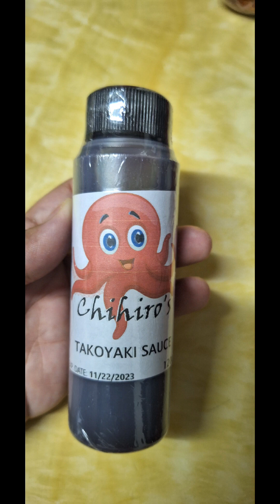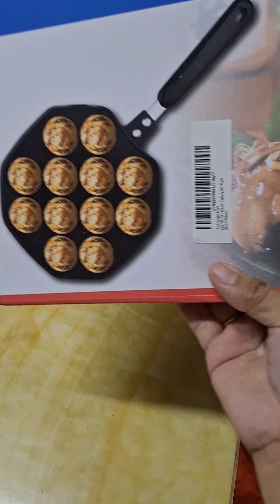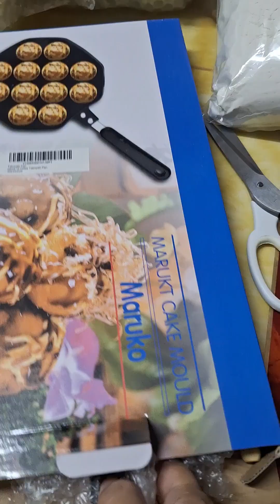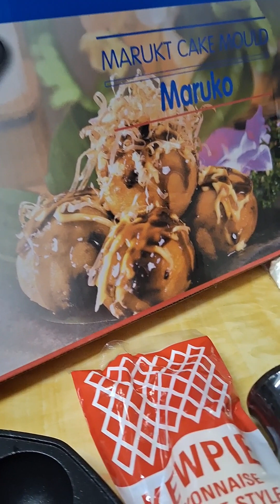Unboxing my Takoyaki Set and 1st Try to Cook by mama icel's